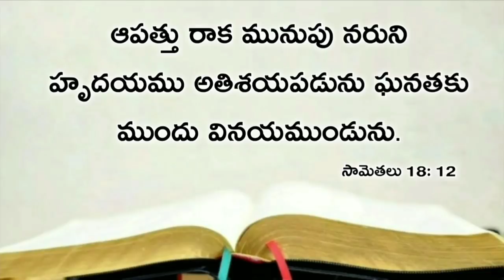Today's promise 09.12.2020